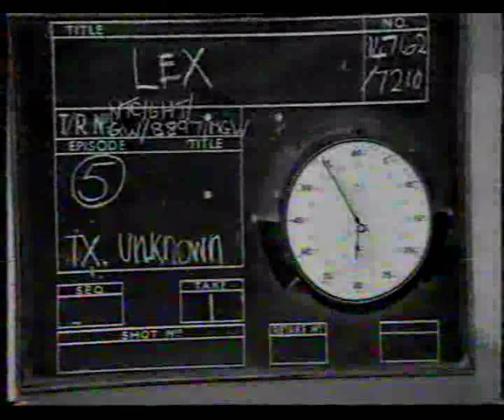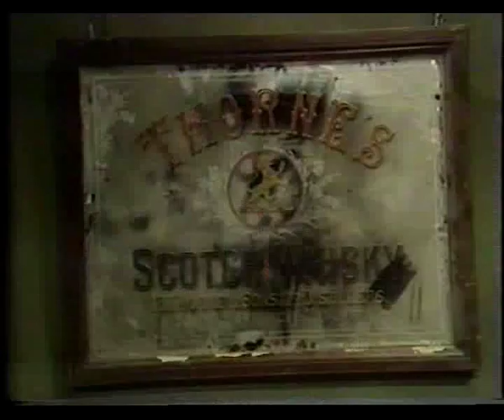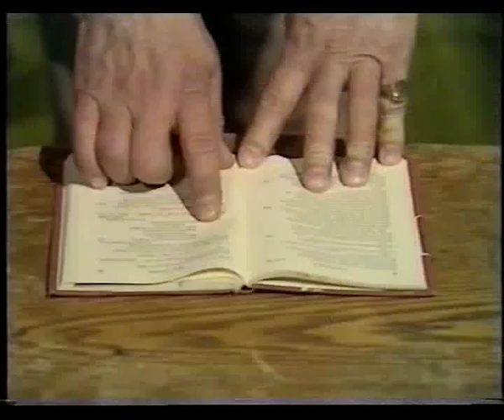THE LEX MCLEAN SHOW 4 - Featuring WENDY KING - BBC SCOTLAND, 1972